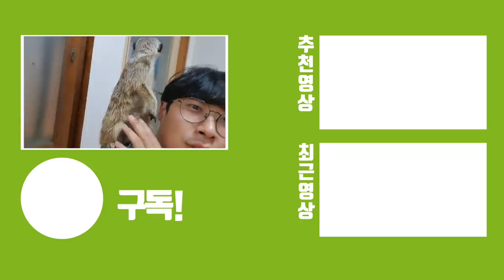9cm 괴물메뚜기를 잡아서 인기유튜버 미어캣에게 줘보았다. / I gave the largest Locusta migratoria to Meerkat.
티몬과 품바 인기유튜버분께서 가족처럼 함께하고 있는 티몬이에게 선물로 줬습니다. 저는 전에 잡은적이 있었는데 겸사 헌터퐝님이랑 티몬이가 생각나서 잡아서 줬습니다 두분다 잘먹더라고요?